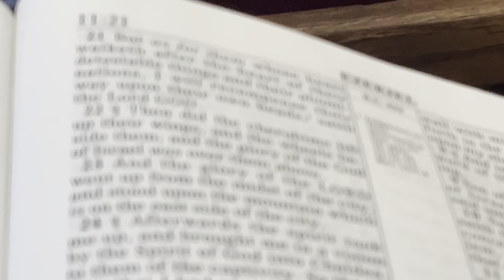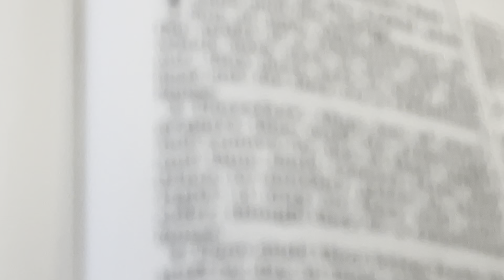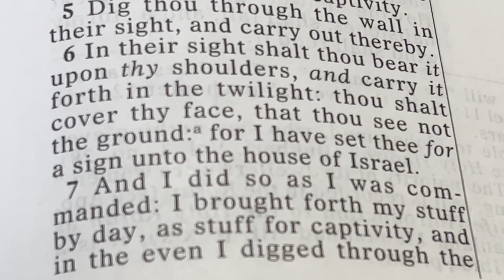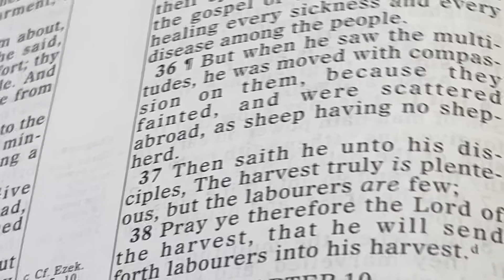May 5, 2024 Brother Aaron McMahan “ ￼Are you Willing “